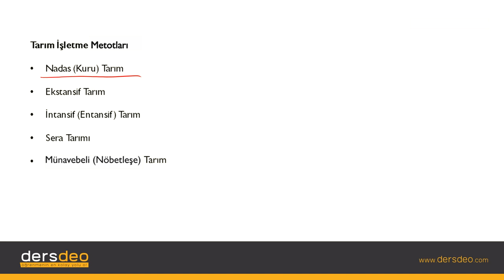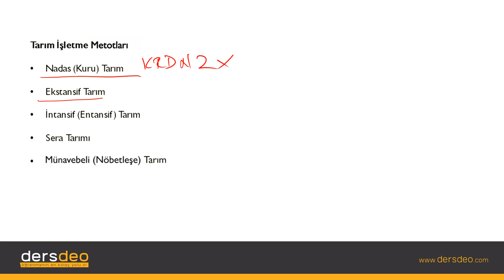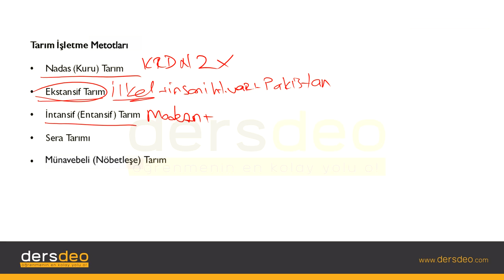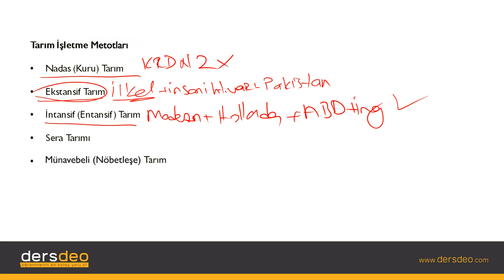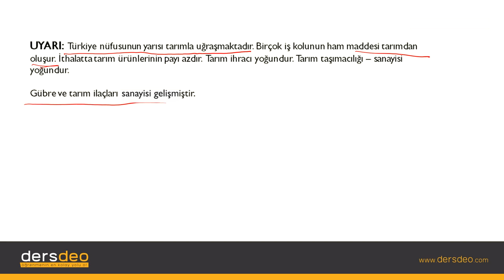Coğrafya, Türkiye Mekansal Sentez, Tarım İşletme Metotları #05